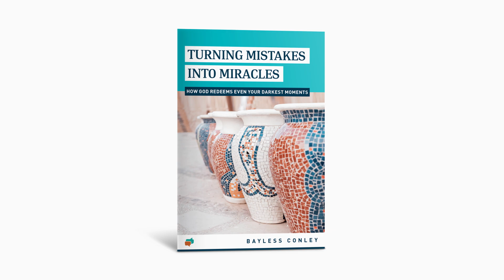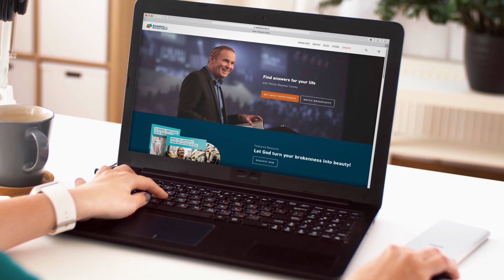Overcoming Unbelief (2/2) | Bayless Conley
What if you had the ability to fling open the door to God’s promises and allow them to flourish in your life? According to Scripture, you do. There’s just one thing standing in your way...

Find out exactly what that is in the second part of Pastor Bayless’ powerful message “Overcoming Unbelief.” You’ll discover what’s keeping you from inheriting God’s promises—and how to get rid of it.

Listen and uncover the cure for unbelief as you dig into the riches of God’s Word and the promises that are yours if you just believe.